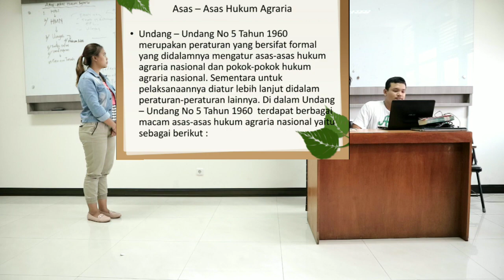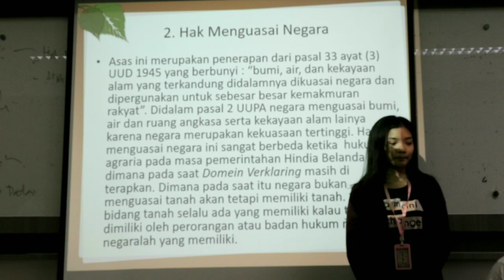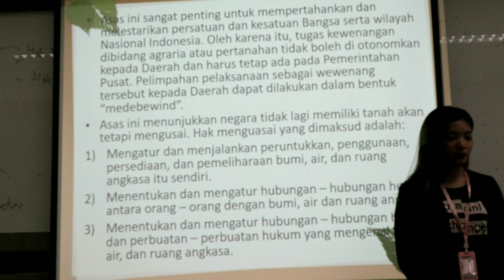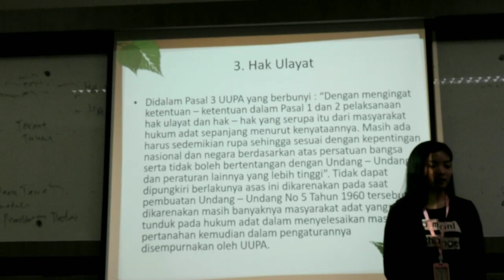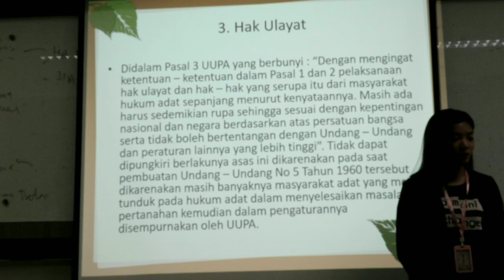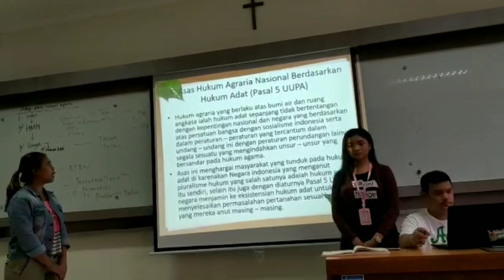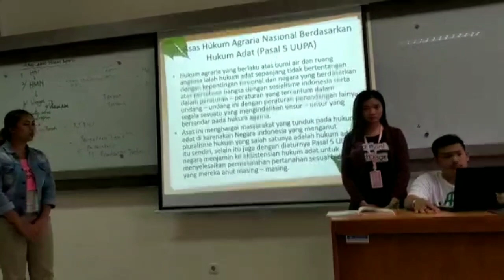Presentasi Kelompok 3 tentang Asas - Asas Hukum Agraria